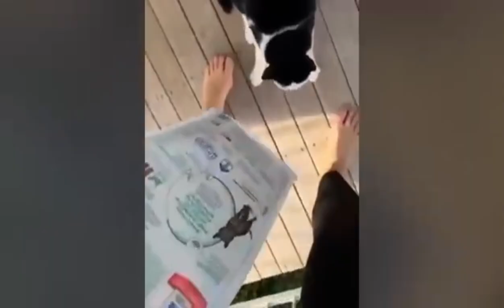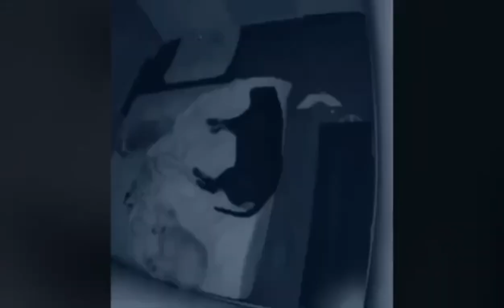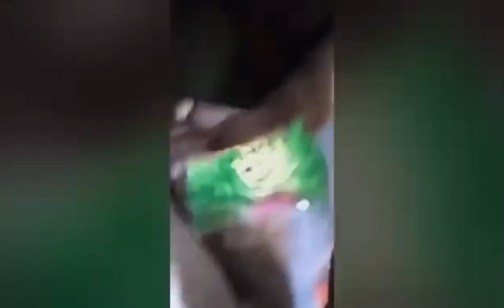efsane Eğlenceli yaramaz dostlarımızın sırrı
Merhaba sevgili izleyiciler! Bugün sizlere eğlenceli ve sevimli hayvan dostlarımızı tanıtacağımız bir videoyla karşınızdayız. Bu videoda dünyanın dört bir yanından gelen tüylü, tüysüz, pençeli ve patisiz dostlarımızla keyifli anlar yaşayacağız. Göreceğiniz hayvanlar arasında oyun oynayan köpekler, tüyleriyle dans eden kediler, şirin tavşanlar, sevimli kuşlar ve hatta sürpriz misafirler bile var!

Bu videoyu izlerken hem kahkaha atacak hem de sevgi dolu kalplerinizin çalınacağından emin olabilirsiniz. Hayvan dostlarımızın ne kadar eğlenceli, sevimli ve şaşırtıcı olduğunu bir kez daha fark edeceksiniz. Unutmayın, hayvanlarla geçirdiğimiz zamanlar bize neşe ve mutluluk verirken, onlara da sevgi dolu bir yuva sunmanın önemini hatırlatıyoruz.

Bu videoyu izlerken kahramanlarımızın hikayelerini öğrenirken, hayvanların dünyasını keşfedeceğiz. Haydi, bu eğlence dolu serüvene katılın ve hayvan dostlarımızın dünyasına birlikte dalalım. Siz de yorumlarda, kendi evcil hayvanlarınızın hikayelerini paylaşabilir veya sevimli anılarınızı bizimle paylaşabilirsiniz.

Eğer siz de hayvan sevgisiyle dolu bir video izlemek istiyorsanız, bu videoya hemen tıklayın ve keyifli vakit geçirmeye başlayın. Hayvan dostlarımızı bir araya getiren bu eğlenceli videoyu paylaşarak, daha fazla kişinin bu sevimli dünyayı keşfetmesine yardımcı olabilirsiniz.

Şimdiden harika bir zaman geçirmenizi dileriz! Sevgi dolu hayvan dostlarımızla dolu bu videoyu izlemek için sabırsızlanıyoruz. İyi seyirler!"